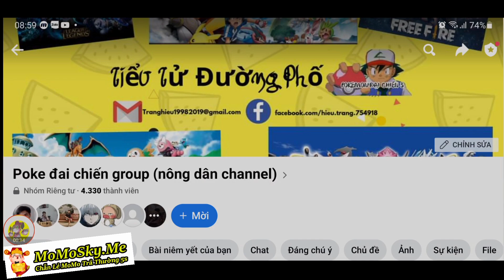Thời Tiết Ngày Mới | Triệu Hồi Tiến Cấp Mega Mlucario | ttbđ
1 like, 1 comment, 1 share là động lực giúp mình làm những vidieo tiếp theo!